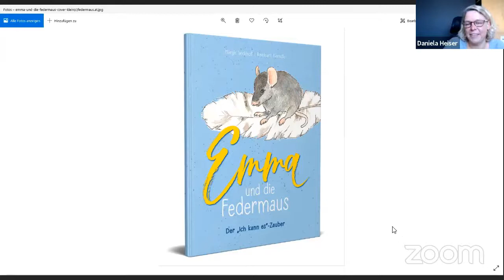Der "Ich kann es" - Zauber wirkt auch bei hochbegabten Kindern 💖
Daniela Heiser im Interview mit Margit Wickhoff, der Autorin von
"Emma und die Federmaus
Der "Ich kann es" - Zauber"

Bis zum Erwachsenwerden hören Kinder bis zu 150.000 mal "Das kannst Du nicht"!
Bei vielen hochbegabten und unterforderten Kindern mit einer größeren oder kleinen Portion Perfektionismus sind solche Sätze Gift für das Selbstbewusstsein, für das Vertrauen in sich und die eigenen Fähigkeiten.

Dieses liebevoll gestaltete Bilderbuch nimmt Dich mit in die Welt der bewussten Sprache, damit auch Dein Kind lernt, sich immer mehr zuzutrauen und durch positive Gedanken Anstrengungen leichter erbringen kann.